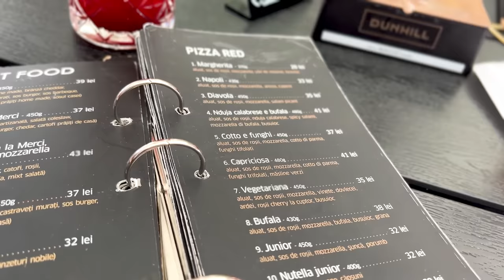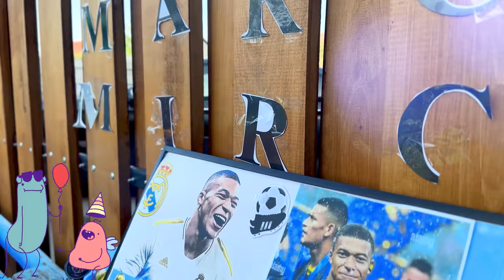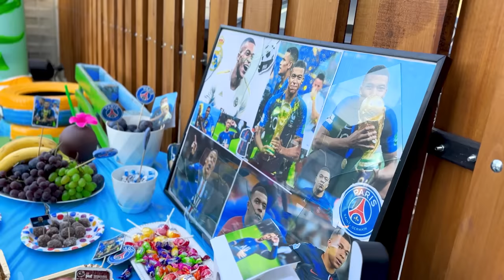🥳 PETRECERE acasă în ROMÂNIA de Ziua lui MIRCEA 🤩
Petrecere acasă în România de ziua lui Mircea. Facem o surpriză neașteptată lui Marcus și profesorului nostru de canto. Ne pregătim de sărbătoare! Mergem la salon și ne facem noi coafuri, iar mami rămâne fără codițe. Și-a tăiat părul chiar de ziua lui Mircea. Mircea primește și dăruiește multe cadouri.

⚠️ ATTENTION! ⚠️

⚠️ ATENȚIE! ⚠️